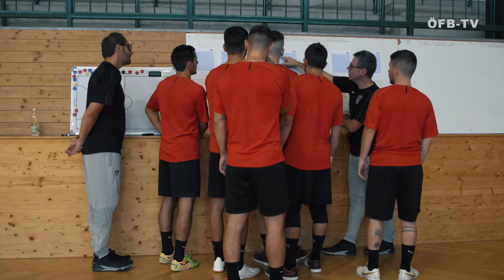Interview mit Futsal-Teamchef Patrik Barbic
Die Vorbereitung auf das freundschaftliche Länderspieldoppel in der Schweiz läuft auf Hochtouren. Bei den ersten Länderspielen in der Fremde soll so viel Erfahrung wie möglich gesammelt werden.